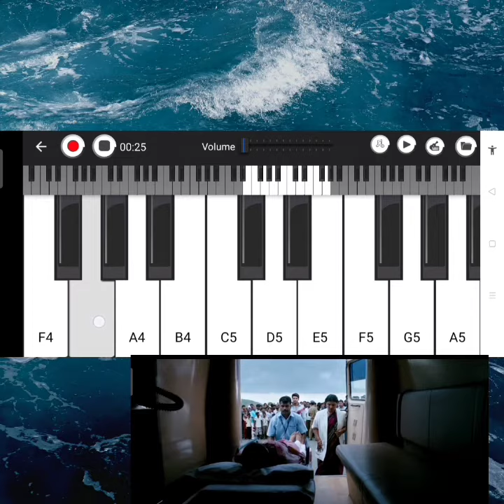Raja Rani Theme | Keerthana Love BGM | Easy Piano Tutorial | Perfect Piano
Presenting Raja Rani Theme # Keerthana Love BGM in mobile perfect piano.

Notes: G5 A5' G5' G5 F5 G5 C5 G5 A5' G5' G5 F5 G5 C5 C5 D5' D5' D5' G5 F5 D5' D5' F5 D5' D5 G5 A5' G5' G5 F5 G5 C5 G5 A5' G5' G5 C5 G5 C5 C5 D5' D5' D5' G5 F5 D5' D5' F5 D5' D5 C5 D5' D5' D5 D5' F5 G5 F5 D5' D5 C5 B4 G4 D5 C5 B4 G4 F4 G4 G4' G4